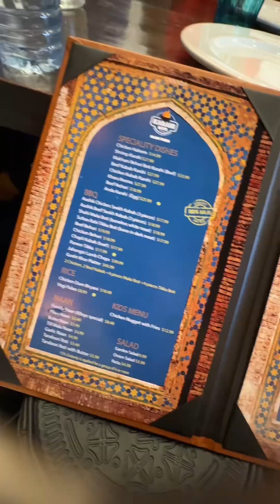Trying new Restaurant in CANADA 🇨🇦✨|| Karahi Boys || Living in Canada 🇨🇦 || Aqsa Abbas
Trying new Restaurant in MISSISSAUGA 🇨🇦✨|| Karahi Boys || Living in Canada 🇨🇦 || Aqsa Abbas